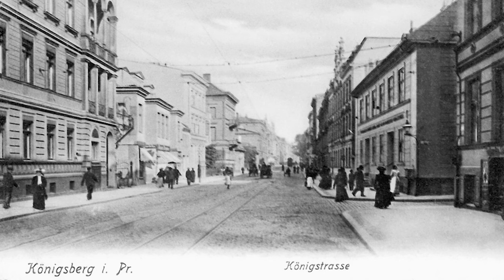САМОЕ ШИКАРНОЕ ЗДАНИЕ КАЛИНИНГРАДА